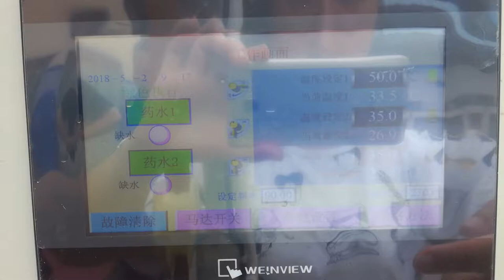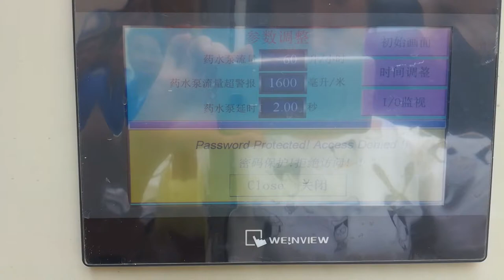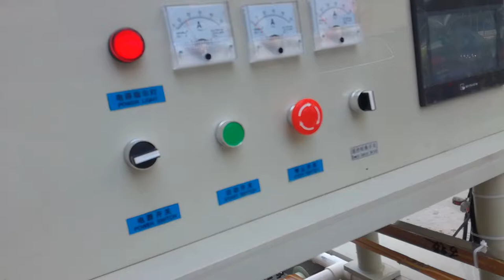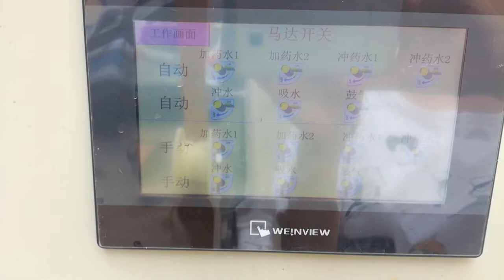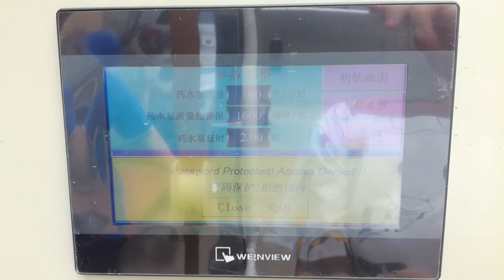HY-GY23 Old sliver plating machine for metal zipper